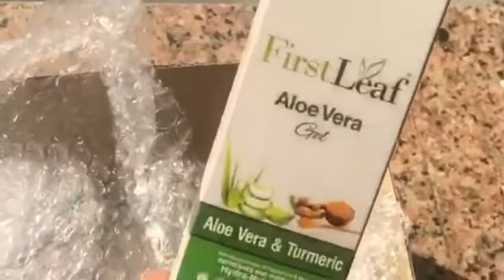FIRSTLEAF- Unwrapping the goodness of AloeVera and Turmeric Gel.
At FirstLeaf, we ensure a light, neat and safe packaging of every product that is delivered to you. Orders reach timely to our customers as we take all steps to minimize the delay, loss or damage of your favorite products. Here is how, we put you at the forefront of your shopping experience.

Product Name;
FirstLeaf AloeVera and Turmeric Gel.
Made with natural Turmeric and AloeVera plant and the goodness of Peppermint.
Infused with best quality ingredients.
Parabens and Sulphate free.
Animal Cruelty Free.

Features:
• Brightens and hydrates the skin.
• Removes oil, dirt, grime and toxins.
• Reduces signs of ageing.
• May fight acne and sunburns.
• May reduce skin redness, and lighten scars.

*Can be used with other products. For individual consumption, apply a liberal amount on the desired area and massage gently in circular motion.

*Dermatologically tested. Suitable for all skin types. Avoid contact with eyes. If irritation occurs, immediately visits the the practitioner.
 See less